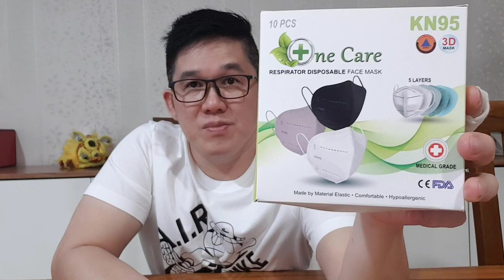Review Masker One Care KN 95